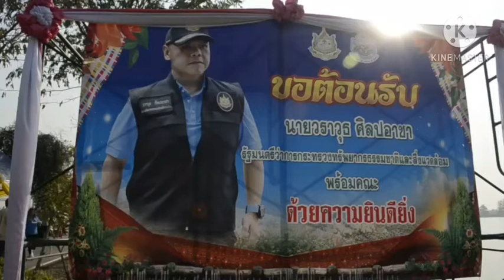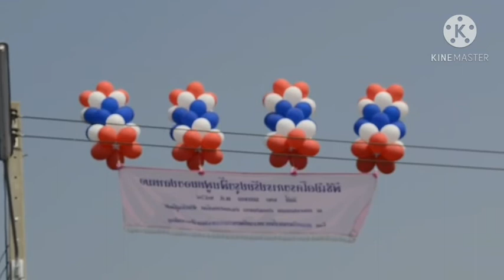รมว.กระทรวงทรัพยากรธรรมชาติและสิ่งแวดล้อม ลงพื้นที่เปิดโครงการปรับปรุงฟื้นฟูหนองปลาหมออำเภอสวรรคโลก